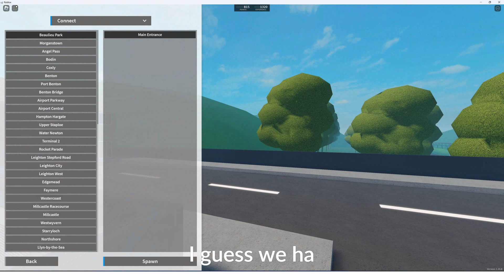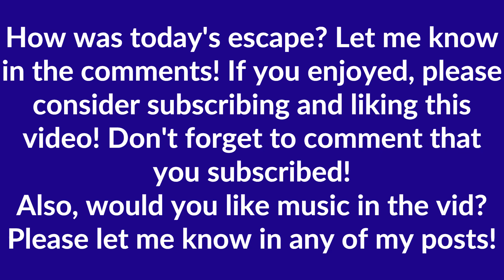Escaping Morganstown in 30 Minutes! SCR Challenges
In this video, I'm going to attempt to "escape," or get as far as I can from Morganstown. Where will I end up at the end of the challenge? Watch 'till the end to find out!

Sorry if this video is long, I tried to shorten it when I could, but it was a 30-minute challenge.

Thanks to  @stepfordzone  for the "escaping" idea! This video was made with his permission, but the "Morganstown" part is my original idea.

Rules:
You cannot request trains
You can walk between stations
If you/your train despawns, you must respawn at the nearest station

Thanks for reaching the bottom! I'll try to respond to all of the comments!